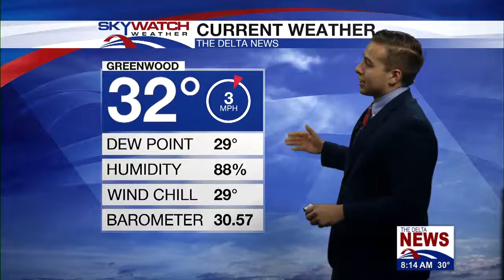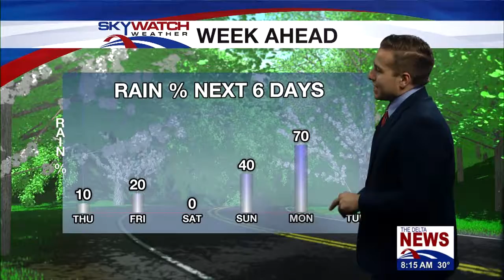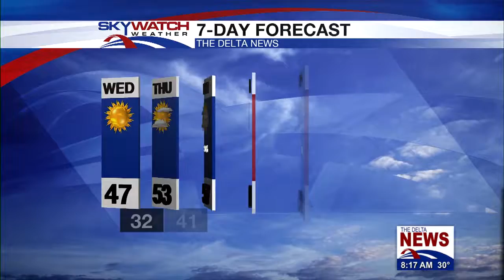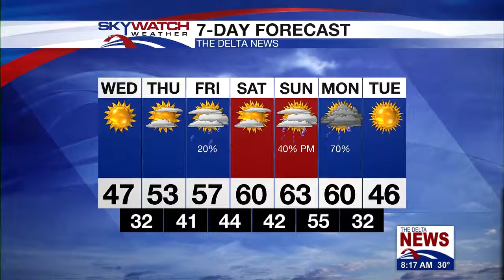Wednesday Morning Forecast 12-11-2019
The sunshine has returned to the Delta after wintry weather moved through portions of the Delta yesterday!  The rest of the week will feature a gradual warm up with temperatures returning to the 60s by this weekend!  Also, thanks to Paisley for giving me a great into this morning!